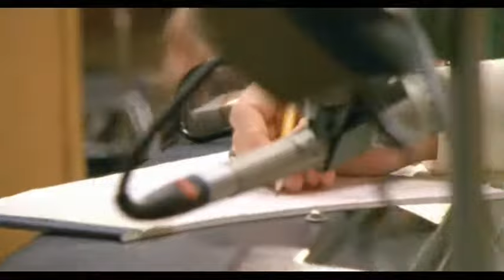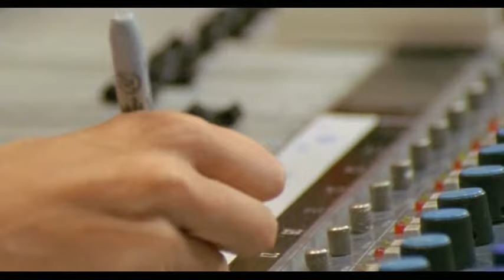Hot Apple Pie - We're Makin' Up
Music video by Hot Apple Pie performing We're Makin' Up. (C) 2005 MCA Nashville